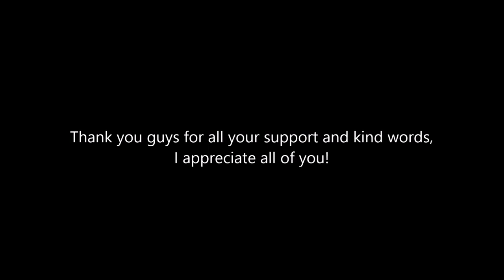Am I dying?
A lot of you guys have been asking If I'm ok because of my instagram story wearing the heart monitor. Here's the explanation.